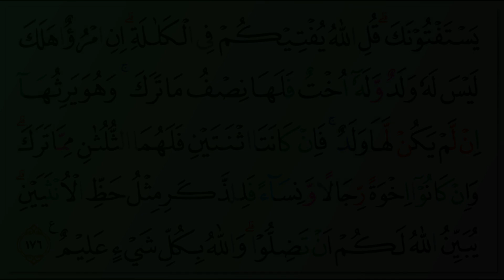Abdur-Rahman as-Sudais - Quran Surah 4 An-Nisa'